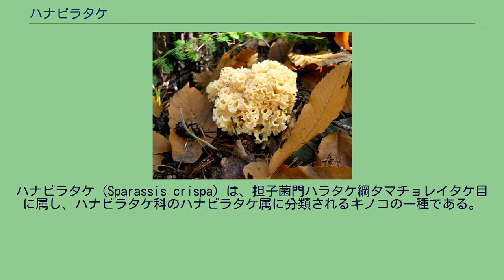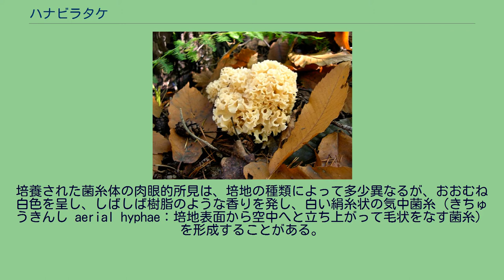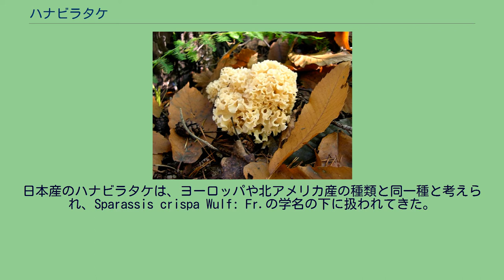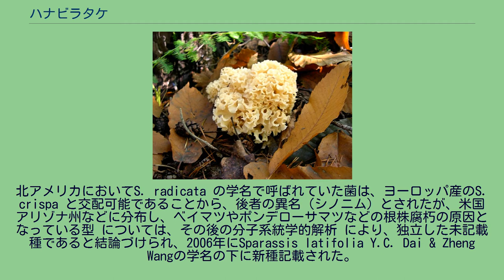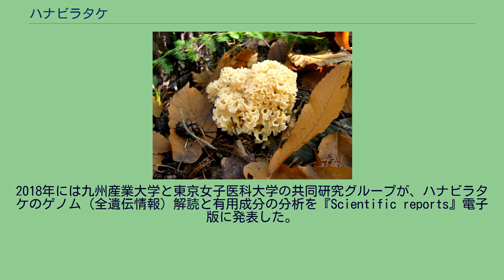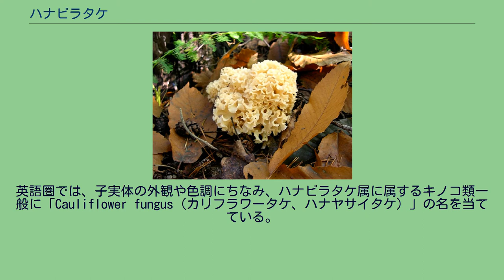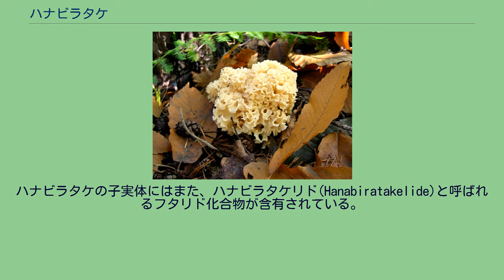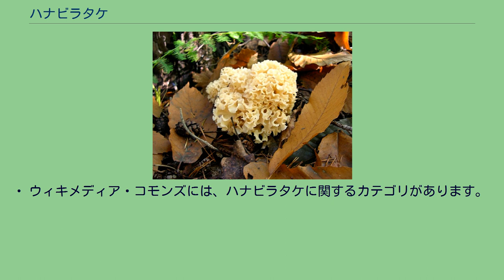ハナビラタケ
ハナビラタケ（Sparassis crispa）は、担子菌門ハラタケ綱タマチョレイタケ目に属し、ハナビラタケ科のハナビラタケ属に分類されるキノコの一種である。
後述するように、この和名が当てられている日本産の菌に対しては、二種以上を含んでいる可能性がある。
子実体は初め歪んだ球状で、細かなちりめん状の不規則な皺に覆われる。
次第に個々の皺が伸長して花弁状の裂片となり、共通の基部で集合した塊状をなし、全体の径10-30 cmに達する。
個々の裂片は薄く幅広い薄片状で、黄白色を呈し、その縁は皺状に縮れるとともに、しばしば不規則な鋸歯状に裂ける。
子実体の基部は時にへら状ないし短い円筒状をなし、宿主の材につながるが、その長さや大きさは不定である。
肉は薄く、鮮時には弾力のある肉質であるが、乾くと硬い角質となり、傷つけても変色せず、味もにおいも温和で特徴的なものはない。
個々の裂片が立ち上がる場合には、胞子を形成する子実層（しじつそう hymenophore）が裂片の両面に発達するが、裂片が水平に発達する場合には、地に面した側にのみ胞子が作られる。
胞子紋は白色を呈し、胞子は卵形ないし楕円形で平滑、無色かつ薄壁、しばしば一個の油滴を含み、ヨウ素溶液で染まらない（非アミロイド性）。
シスチジアはなく、子実体を構成する菌糸は無色で細く、その壁は薄く、隔壁部にはかすがい連結を備える。
カラマツ、モミ、トドマツ、アカエゾマツ、エゾマツ、コメツガ、アカマツ などの心材を腐朽させ、立ち木の地際や切り株の周囲などに子実体を形成する。
腐朽型は典型的な褐色方形腐朽 で、腐朽被害を受けた材は黄褐色（腐朽が軽微な場合）、あるいは赤褐色ないし黒褐色（腐朽が進行した場合）を呈し、縦横に亀裂を生じてもろく砕けやすくなり、小さなブロック状に崩れる。
また、子実体が形成される頃には、腐朽の範囲は時として心材部のほぼ全体に及び、被害樹の地際から高さ3 m程度にまで達する。
子実体を発生するまでに腐朽された材では、仮導管の壁を貫通してハナビラタケの菌糸が蔓延している。
重縁紋孔から仮導管に菌糸を侵入させることも多く、時として射出組織にまで蔓延することがある。
宿主の材中の菌糸は径 (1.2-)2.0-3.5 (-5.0) μm 程度で無色透明であり、かすがい連結がしばしば見出される。
材中においては、通常は厚壁胞子の形成は認められない。
実験室内での腐朽力試験では、北海道産のエゾマツでは 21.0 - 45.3%、同じくトドマツに対しては 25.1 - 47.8% の重量減少が認められたという。
宿主樹木への感染は、地中の根系あるいは地際の樹皮などの傷から開始されるものと推定されてはいるが、具体的な感染過程についてはまだ不明な点が多い。
また、カイメンタケやナラタケ類は、地下水が滞留しやすい緩斜面の下部などに多発するが、ハナビラタケはむしろ土壌が柔らかくて透水性に富んだ環境を好むとされている。
また、樹木の腐朽病害の発生は、宿主が老齢になるほど罹患率が高くなると想像されやすいが、ハナビラタケについては、樹齢30年に満たない比較的若い樹であっても発病することがある。
ジャガイモ＝ブドウ糖培地や麦芽エキス培地など、キノコ類の培養に際して常用される培地上でよく育つ。
培養された菌糸体の肉眼的所見は、培地の種類によって多少異なるが、おおむね白色を呈し、しばしば樹脂のような香りを発し、白い絹糸状の気中菌糸（きちゅうきんし aerial hyphae：培地表面から空中へと立ち上がって毛状をなす菌糸）を形成することがある。
白色腐朽菌の特徴である細胞外オキシダーゼの産生能力はない。
ある程度培養期間が長くなると、しばしば菌糸の先端部あるいは中途の細胞が肥大し、厚壁胞子を形成する。
厚壁胞子はレモン形、西洋ナシ形、楕円形などを呈し、無色透明である。
厚壁胞子が、ハナビラタケの繁殖（あるいは樹木に対する感染）にどのように関与しているかについては、まだ十分な研究がなされていない。
なお、厳密な測定試験によるものではないが、30℃前後では菌糸が死滅するという。
単糖類ではグルコース、ガラクトース、マンノース、フルクトースで良好な生長を示し、アラビノースやキシロース、リボースあるいはラムノースでもグルコースの30～65%程度の菌糸体収量を示すが、ソルボースでは菌糸体の生長はほとんど認められない。
二糖類および三糖類では、ラクトース、マルトース、メリビオース、トレハロースおよびラフィノースで比較的良好な生長が見られ、セロ...